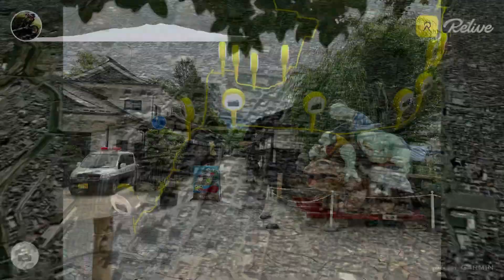Matsumoto Castle — 11 km. City Run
27 Jun 2023 — Nagano, Japan